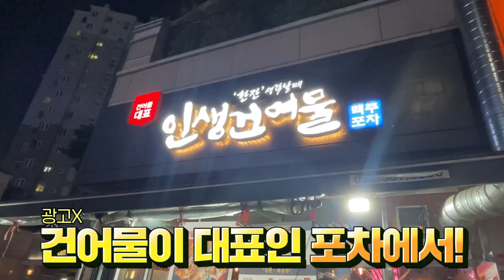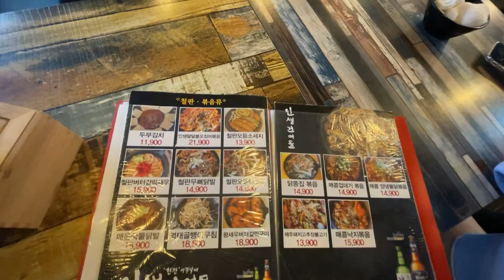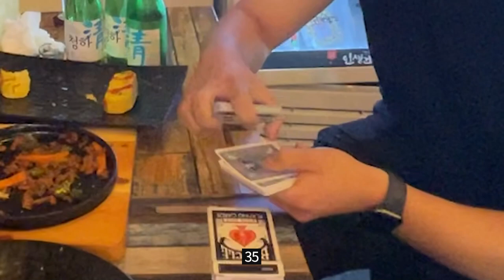오붓하게 술 마시고 있는데 갑자기 분위기 깨버리는 취객...?